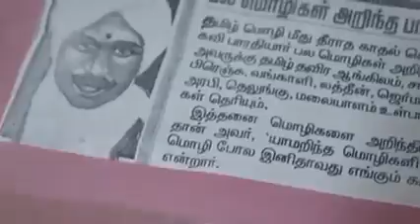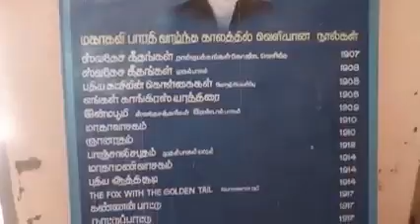இந்த வீட்டை யாராவது நேரில் கண்டதுண்டா!!!!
இது யாருடைய வீடு என்று உங்களால் கூற முடியுமா???!